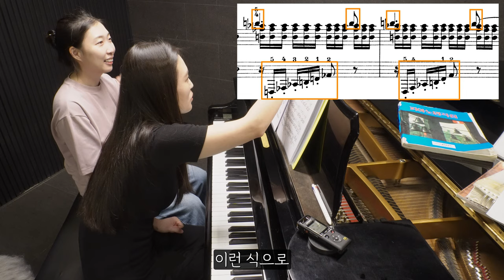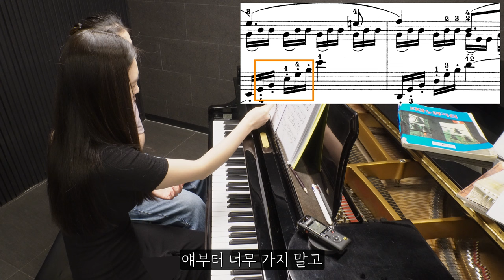피아노 레슨 #33 from 황지은 선생님 / 비창 2악장 & 화려한 왈츠 34-1 (2024.06.10)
🎶오늘 배운 곡🎶
화려한 왈츠 2번 (Valse Brillante (Waltz in A-flat major) Op. 34, No. 1)

00:00 레슨 시작
00:20 비창 2악장 연주
07:08 비창 2악장 레슨 재개
16:54 화려한 왈츠 34-1 레슨